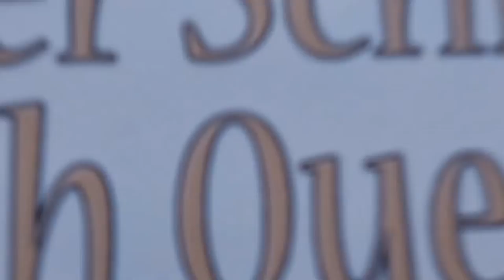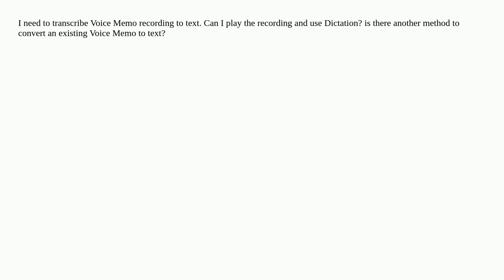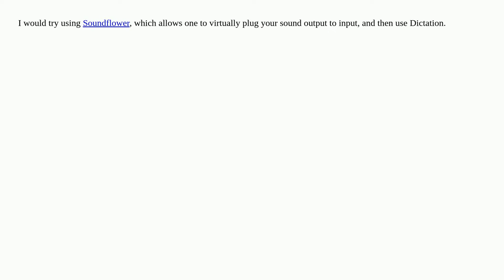How can I transcribe a Voice Memo to Text?